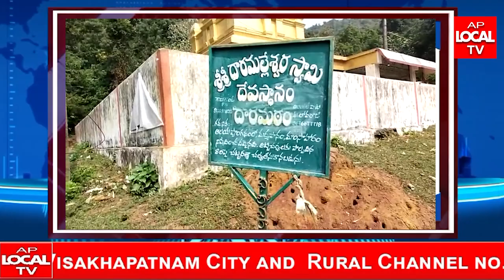నర్సీపట్నం గొలుగొండ మండలం దారమఠంలో 600 సంవత్సరాల చరిత్ర కలిగిన పురాతన శివాలయంలో ప్రత్యేక పూజలు